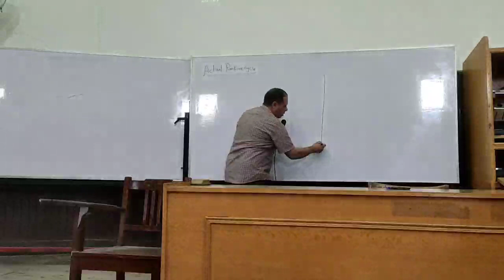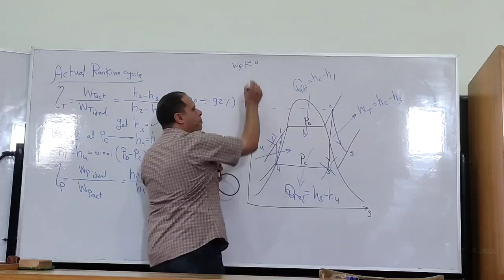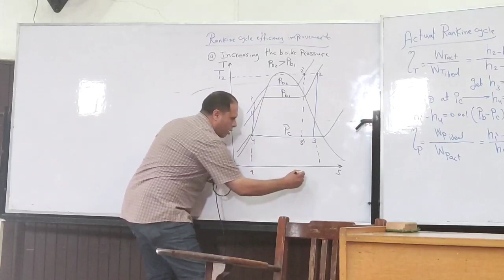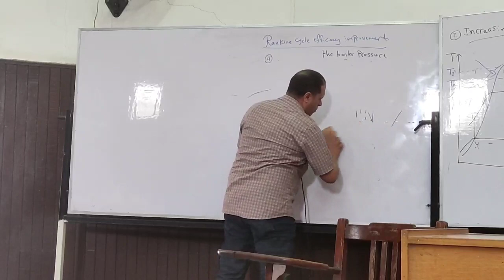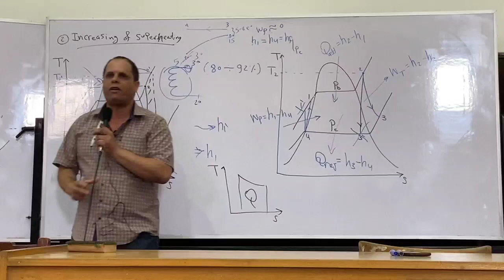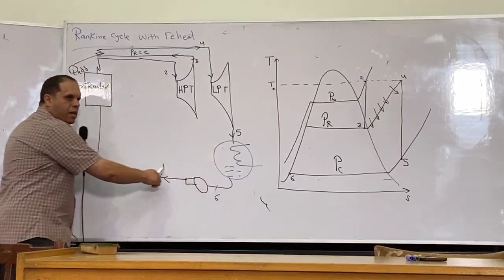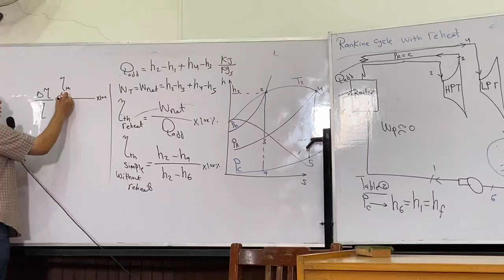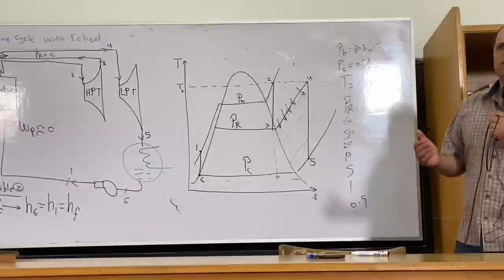“Thermo 2” (Lec 3- Simple Rankine cycle) Dr: Ahmed Abdelsalam